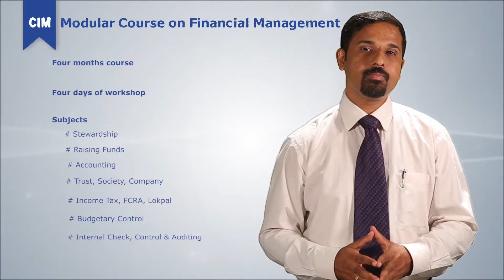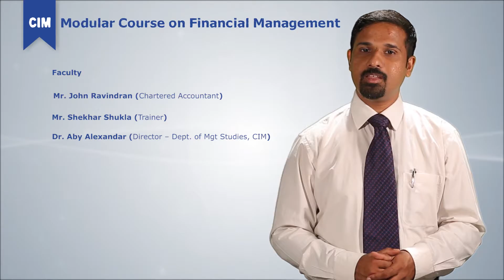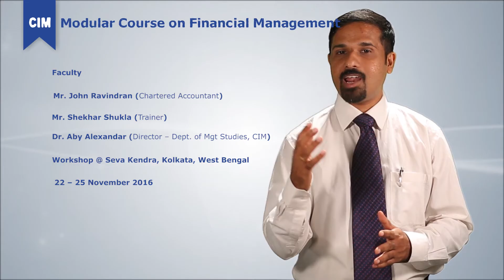Financial Management - Modular Course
Workshop @ KOLKATA, WB (22 – 25 NOVEMBER 2016)